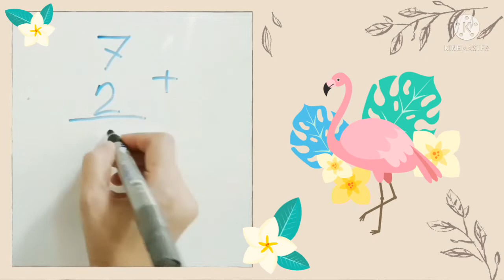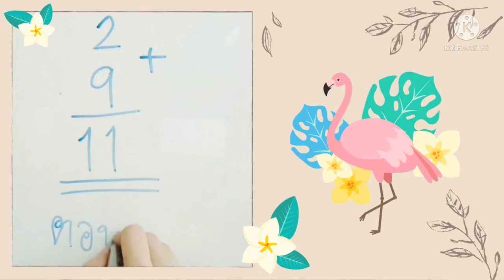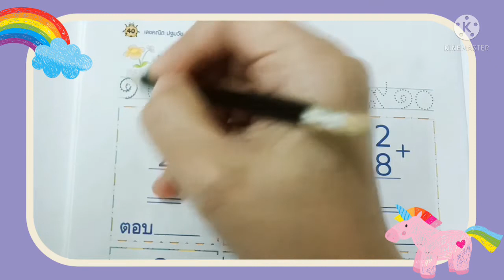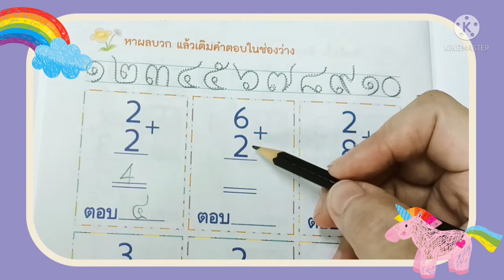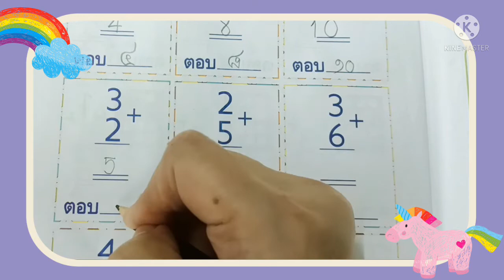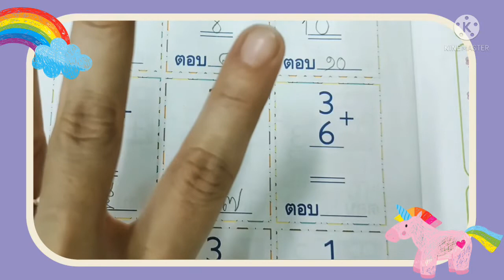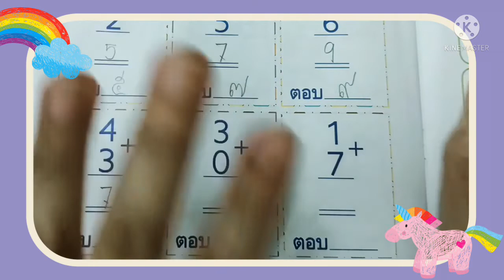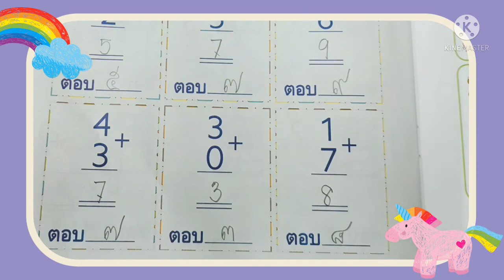10.00 น. : 13 ม.ค. 65 ชั้นอนุบาล 3 - เลขคณิตคิดสนุก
เรียนรู้คณิตศาสตร์ (ทบทวนการบวกเลข ตามแนวตั้ง)
สอนโดย ครูนุช